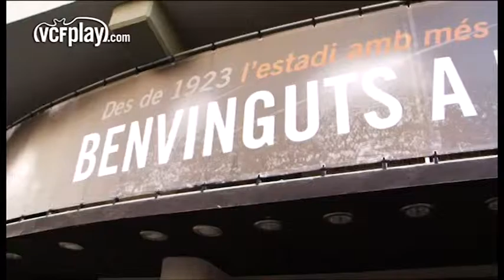Las Fallas - Fallera Mayor de Valencia Corte de Honor en Mestalla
Fallera Mayor de Valencia Corte de Honor en Mestalla.